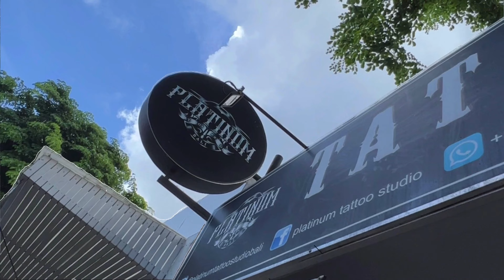BEAUTIFUL GIRL MAKES A TATTOO ON HER THIGH😱😍 || BY ARTIST OKATATTOOIST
Tatto Artist
🔘Okatattooist